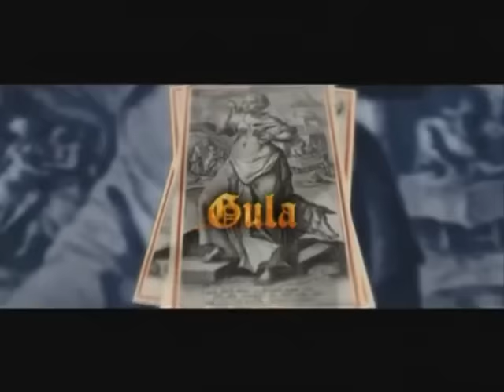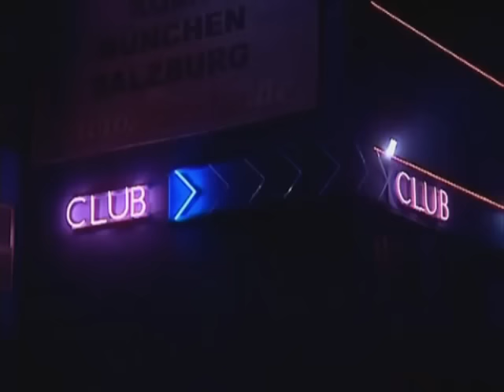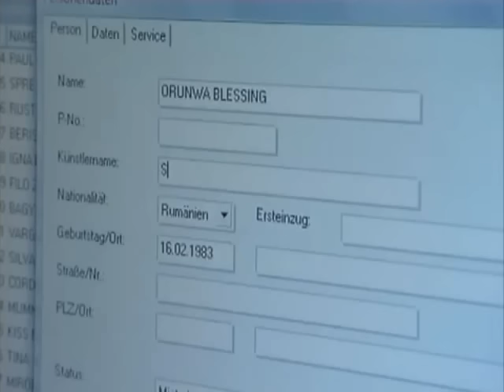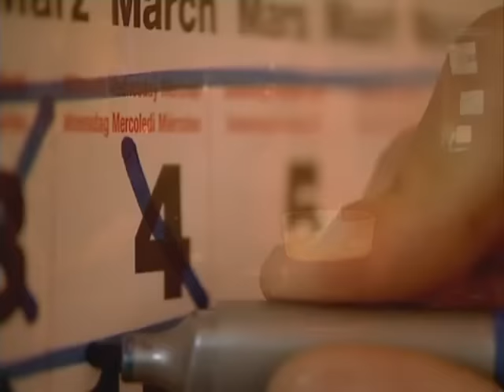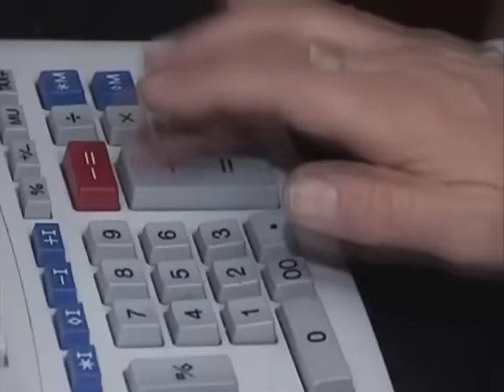Best european brothel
Journalist visited Pascha - very popular German brothel in Cologne, biggest in Europe and one of top 5 brothels . Unlike North America , you can buy and sell sex in Germany therefore brothels are legal.
Watch Pascha brothel movie online - prices ,prostitutes, clients.
Pascha in Cologne offer flat rates and  money-back guarantee for customers who are not fully satisfied.